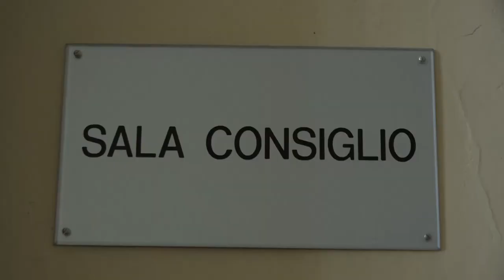Consiglio Comunale, il sindaco Ghinelli ancora da remoto. L'attacco delle opposizioni